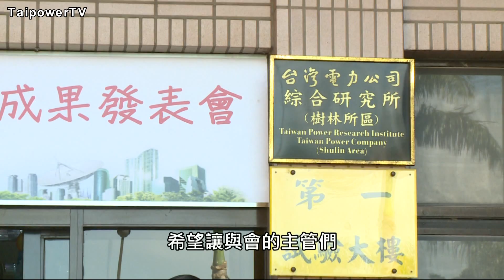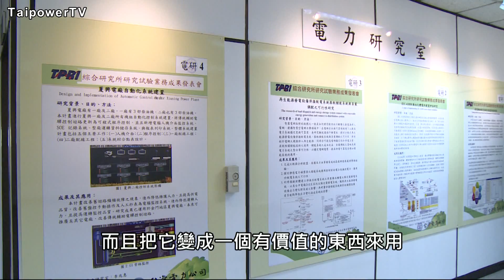台電影音網103.11.24節目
創新研發試驗場！台電綜研所成果發表